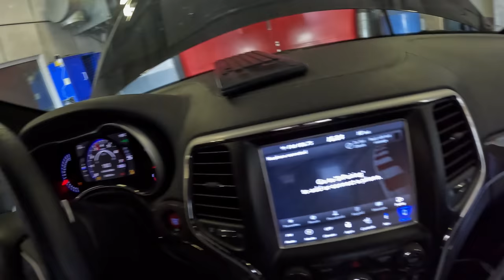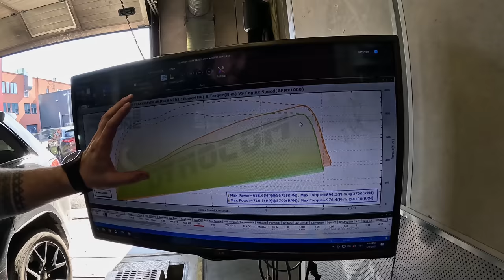Andres Arnoveri Jeep Trackhawk ökotuuning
Vaatame mida toob juurde Trackhawki peenhäälestus ja mis muljed on omanikul.